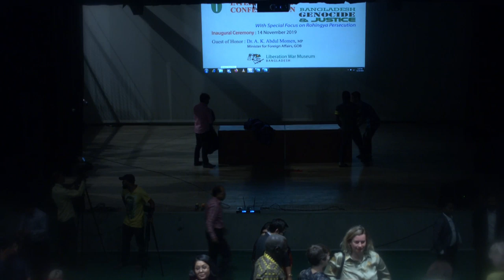Liberation War Museum Live Stream